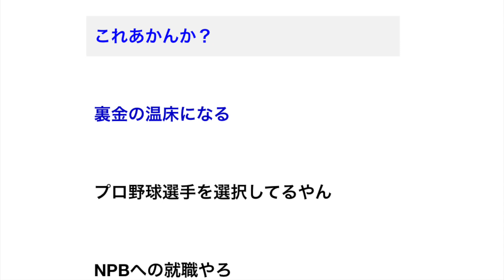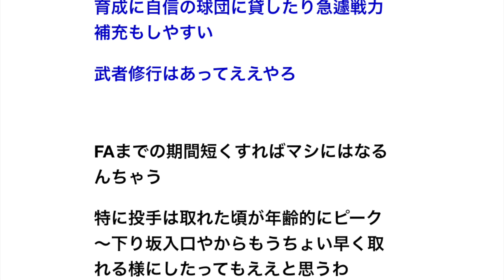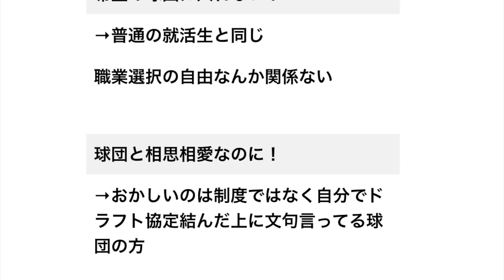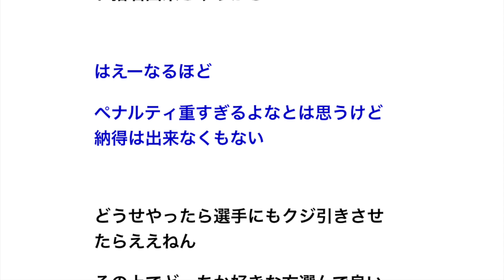ドラフトって、職業選択の自由に反してるよね